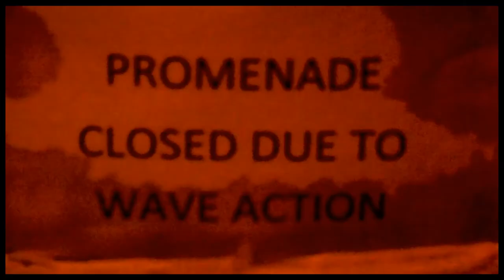White Rock Windstorm Dec , 9 , 2014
windstorm with winds gusying to 100kmh